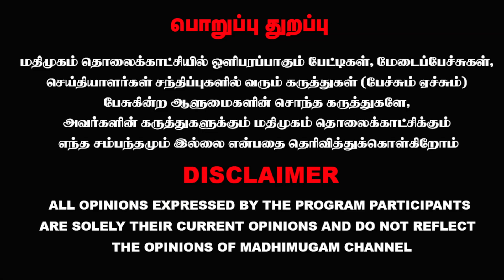தமிழகத்திற்கு மோடி என்ன செய்தார்? தயாநிதி மாறன் காட்டம் | Dayanidhi Maran | DMK | Narendra Modi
தமிழகத்திற்கு மோடி என்ன செய்தார்? தயாநிதி மாறன் காட்டம் | Dayanidhi Maran | DMK | Narendra Modi | MadhimugamTV